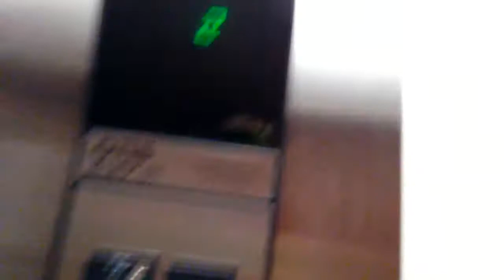Rockin The Gauntlet at Independence Village Senior Living Aurora Ohio part 2